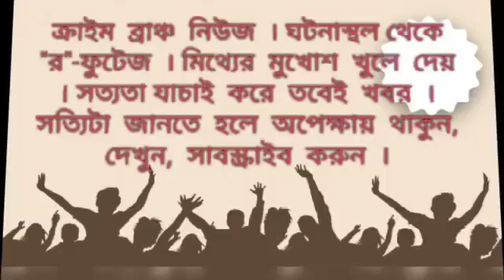পুলিশ ও তৃণমূলের সন্ত্রাসের প্রতিবাদে বিজেপির ডাকা ১০ঘন্টার বন্ধে তেমন সাড়া মিললো না বনগাঁ শহরে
গত মঙ্গলবার বনগাঁ পৌরসভার ১৯ নম্বর ওয়ার্ডের একটি কাউন্সিলার কার্যালয়কে ঘিরে বিজেপি কাউন্সিলার ও কর্মীদের পুলিশ মারধোর করে, এমনটাই অভিযোগ। সেই ঘটনার পর গত বুধবার বিজেপির পক্ষ থেকে বনগাঁ শহরে একটি বিক্কার মিছিল বার করা হয় সেই মিছিলে বিজিপির পক্ষ থেকে বনগাঁ শহরে ১০ ঘণ্টা বন্ধ ঘোষণা করা হয়। তারই পরিপেক্ষিতে আজ বনগাঁ শহরে সকাল ৬ টা থেকে বিকেল ৪ টে পর্যন্ত বন্ধের ডাক দেয় বিজেপি। কিন্তু সকাল থেকে বনগাঁ পৌর এলাকায় বন্ধের তেমন কোন প্রভাব পারেনি। স্বাভাবিক ছিল যান চলাচল। খুলতে দেখা গিয়েছে দোকান পাট। স্বাভাবিক রয়েছে জনজীবন, বন্ধের পক্ষে রাস্তায় দেখা যায়নি বিজেপি নেতা কর্মীদের। যদিও বন্ধের বিরোধীতা করে সকালে একটি তৃণমূলের মিছিল বনগাঁ শহরে দেখা গিয়েছে। সব মিলিয়ে বন্ধের তেমন কোন প্রভাব পড়েনি বনগাঁয়।